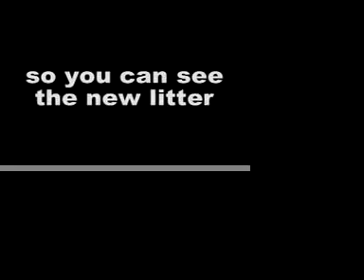Telly's Pups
Litter of Mystic Elegance Pugs in action!